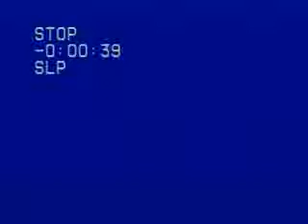Andreas Poulimenos - "Highest Judge Of All" (Carousel)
Billy's defiant spirit ("The Highest Judge of All") is taken Up There to see the Starkeeper, a heavenly official. The Starkeeper tells Billy that the good he did in life was not enough to get into heaven, but so long as there is a person alive who remembers him, he can return for a day to do good to redeem himself.

Carousel is the second stage musical by the team of Richard Rodgers (music) and Oscar Hammerstein II (book and lyrics). The work premiered in 1945 and was adapted from Ferenc Molnár's 1909 play Liliom, transplanting its Budapest setting to the Maine coastline. The story revolves around carousel barker Billy Bigelow, whose romance with millworker Julie Jordan comes at the price of both their jobs. He attempts a robbery to provide for Julie and their unborn child; when it goes wrong, he has a chance to make things right. A secondary plot line deals with millworker Carrie Pipperidge and her romance with ambitious fisherman Enoch Snow. The show includes the well-known songs "If I Loved You", "June Is Bustin' Out All Over" and "You'll Never Walk Alone". Richard Rodgers later wrote that Carousel was his favorite among all his musicals.
Following the spectacular success of the first Rodgers and Hammerstein musical, Oklahoma! (1943), the pair sought to collaborate on another piece, knowing that any resulting work would be compared with Oklahoma!, most likely unfavorably. They were initially reluctant to seek the rights to Liliom; Molnár had refused permission for the work to be adapted in the past, and the original ending was considered too depressing for the musical theatre. After acquiring the rights, the team created a work with lengthy sequences of music and made the ending more hopeful.
The musical required considerable modification during out-of-town tryouts, but once it opened on Broadway on April 19, 1945, it was an immediate hit with both critics and audiences. Carousel initially ran for 890 performances and duplicated its success in the West End in 1950. Though it has never achieved as much commercial success as Oklahoma!, the piece has been repeatedly revived, and has been recorded several times. A production by Nicholas Hytner enjoyed success in 1992 in London, in 1994 in New York and on tour. In 1999, Time magazine named Carousel the best musical of the 20th century.